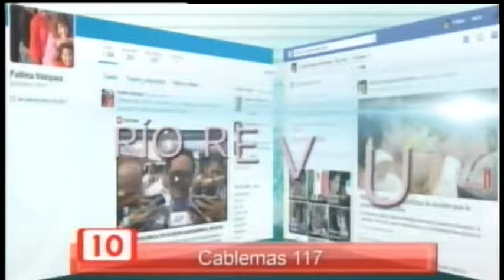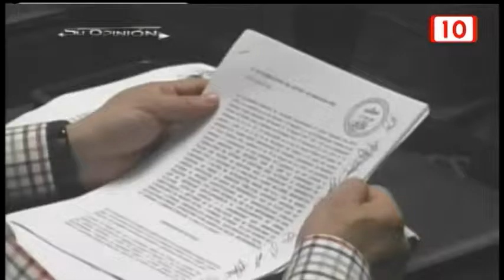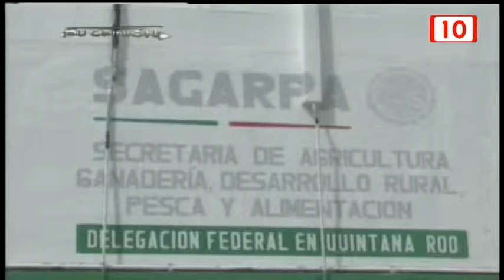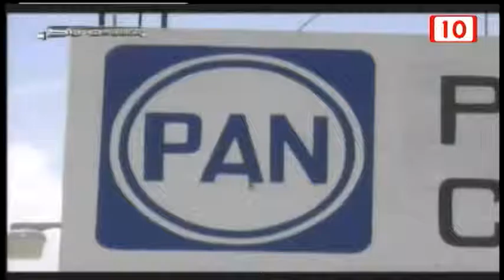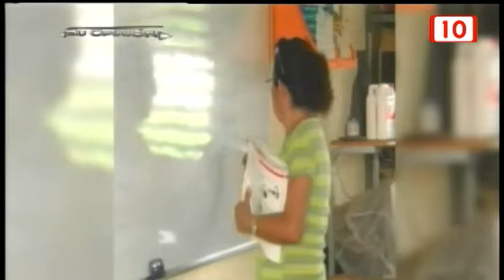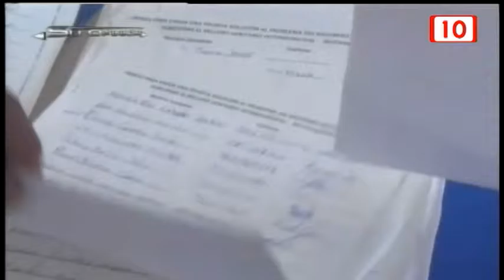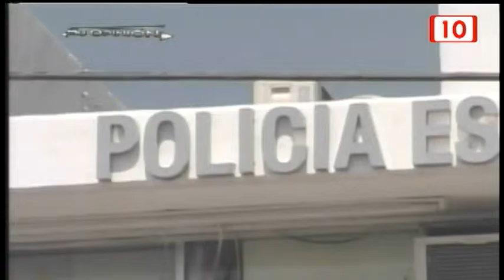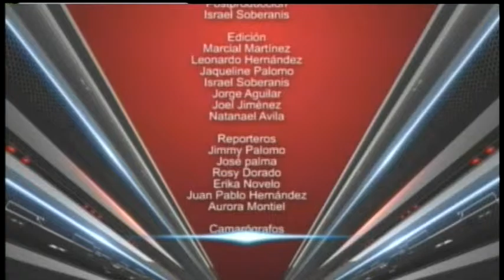Su Opinión 16/09/2015